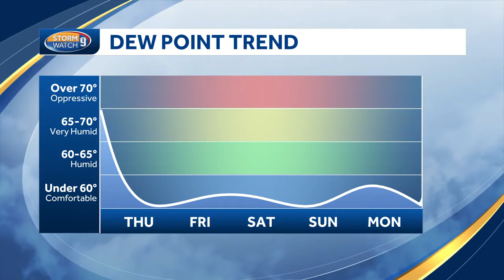Video: Spotty shower Thursday morning before a gradual clearing trend takes place